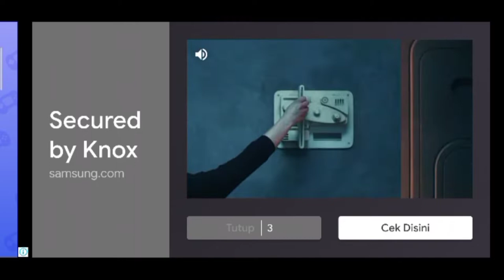new kitchen set my talking tom friends